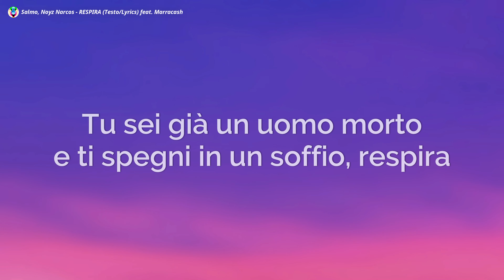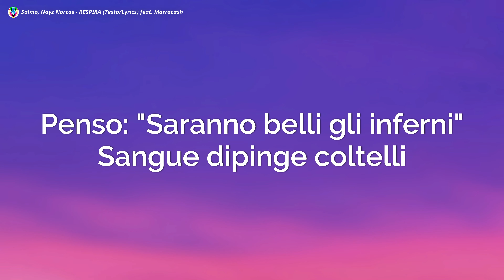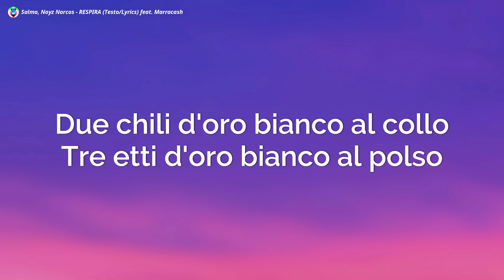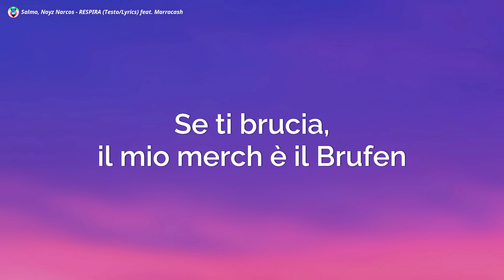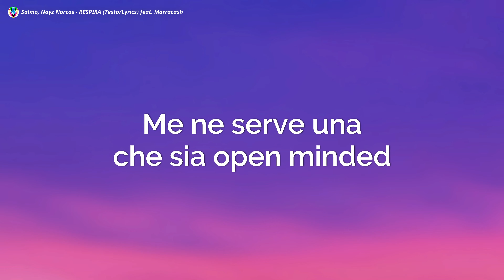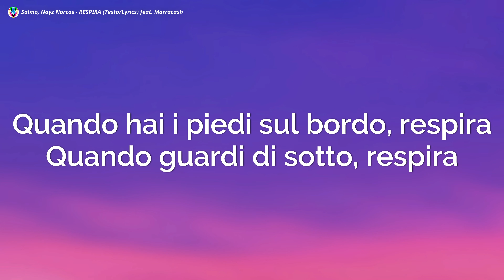Salmo, Noyz Narcos - RESPIRA (Testo/Lyrics) feat. Marracash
Salmo - RESPIRA (Testo) Marracash
Salmo Marracash
RESPIRA